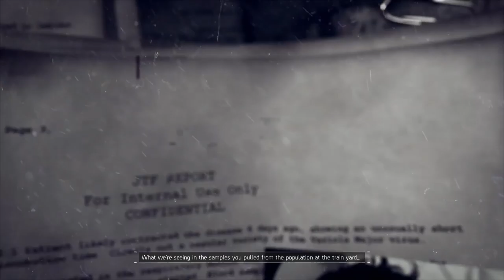[8] Holiday in New York (Let's Play The Division w/ GaLm)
"What is Tom Clancy's: The Division?"
"Tom Clancy's The Division is a third-person shooter video game developed and published by Ubisoft, with assistance from Red Storm Entertainment, for Microsoft Windows, PlayStation 4 and Xbox One.

The Division is set in a dystopian version of New York City in the aftermath of a smallpox pandemic; the player, who is an agent of the titular Strategic Homeland Division, is tasked with helping to rebuild the Division's operations in Manhattan, combating criminal activity in the wake of the outbreak, and investigating the nature of the outbreak. The Division is structured with elements of role-playing games, as well as collaborative and player versus player online multiplayer."